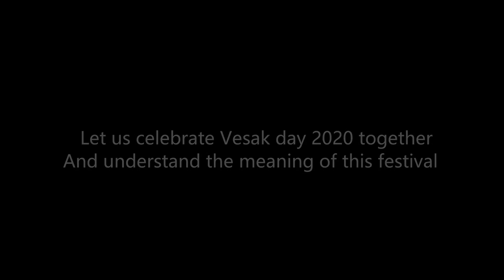Metta Joy Club Wesak day Video